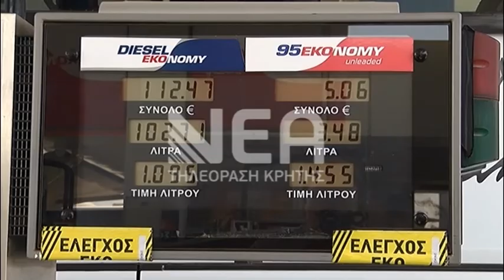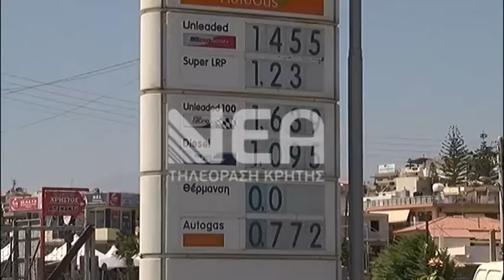ΑΙΣΧΡΟΚΕΡΔΕΙΑ ΚΑΥΣΙΜΑ ΗΡΚ